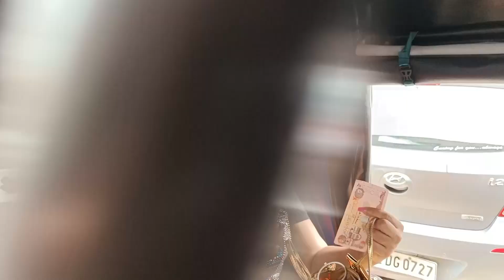RAKHI SAWANT : किस ख़ुशी में राखी ने बांटे दिराम ?, फिर से हुआ प्यार ? | FUNNY VIDEO | DRAMA QUEEN